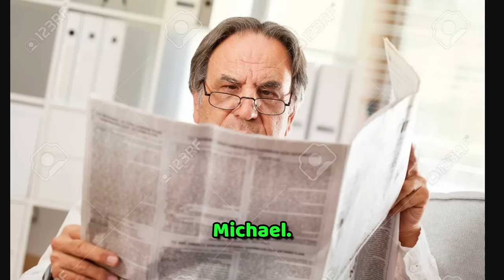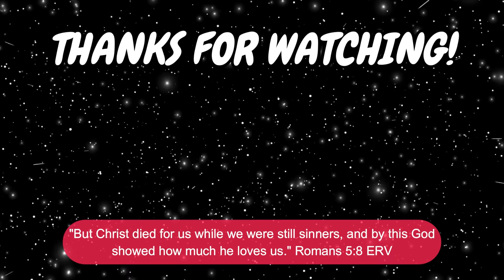Your Typical GTA 5 Racing Experience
a typical gta 5 racing experience includes terrible driving, blaming others for your terrible driving, and purposefully crashing into everyone to gain the upper hand. gta 5 races are one of a kind.

0:00 Pre-Game Lobby
1:00 GTA 5 Races